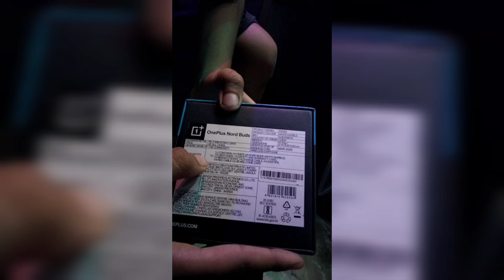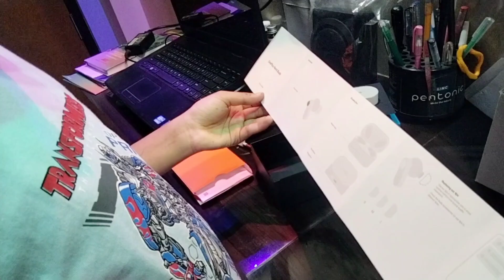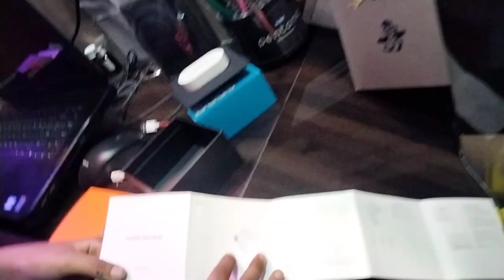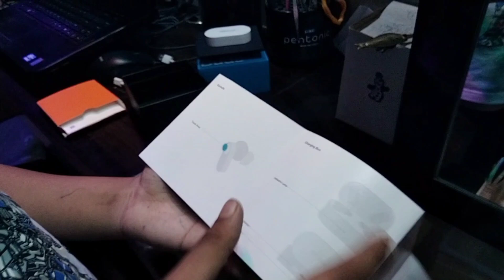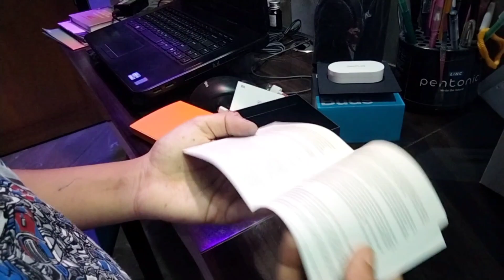One plus Nord buds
This product is very good, you can easily use it in ear without any problem, not too much in terms of price.. within your affordability... this is wireless bluetooth connected eir buds